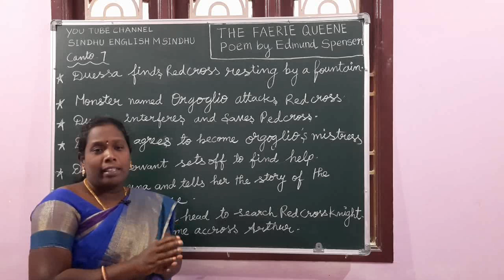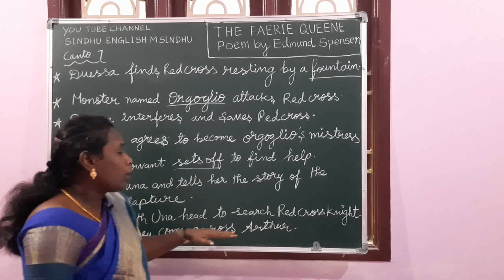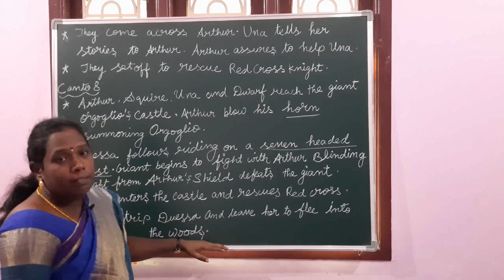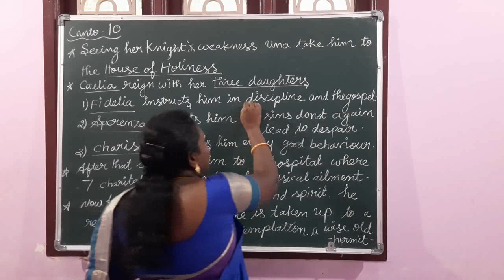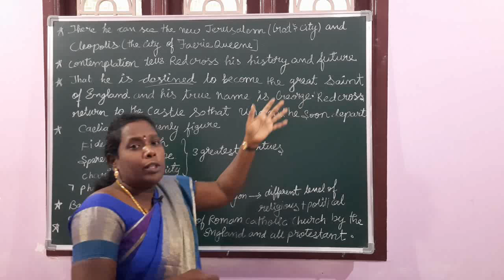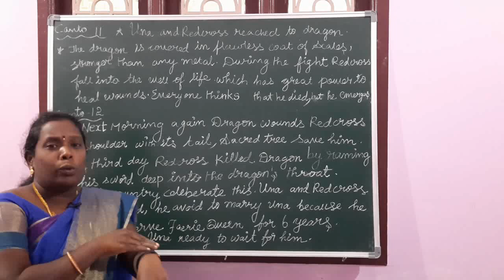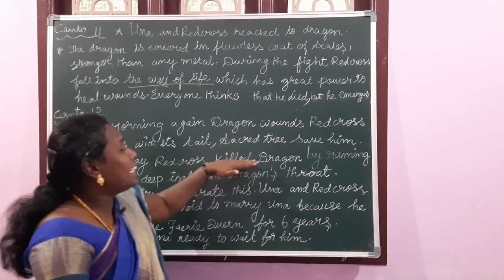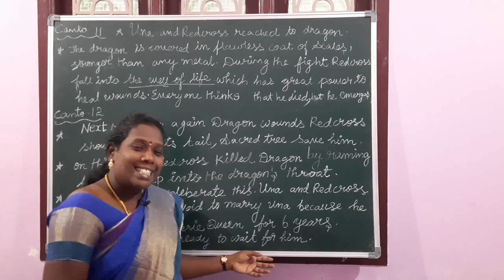PG TRB ENGLISH FAERIE QUEENE BY EDMUND SPENSER IN TAMIL PART-III